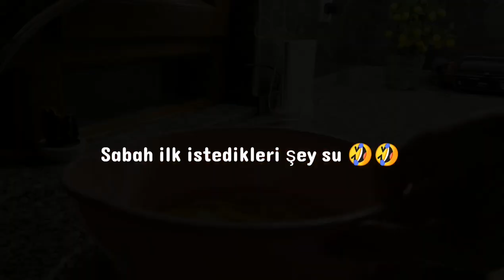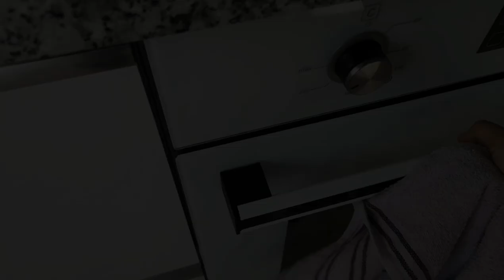OĞLUM AYAĞINI BASAMADI 😥ANNEMİN BAHÇESİNE GİTTİK |A101 GANIMETLERİ /ANNEM KÖMBE YAPTI